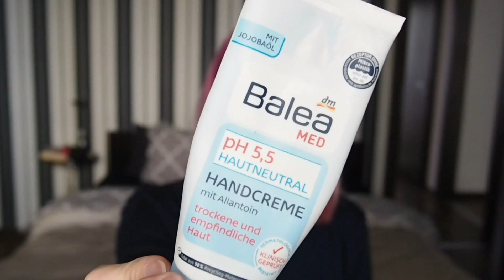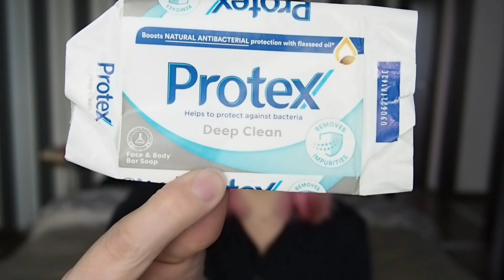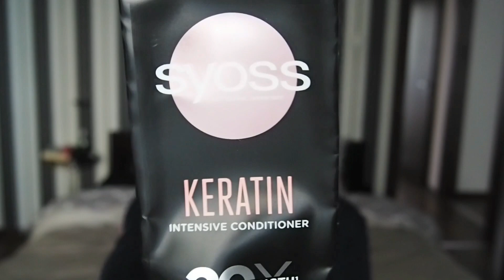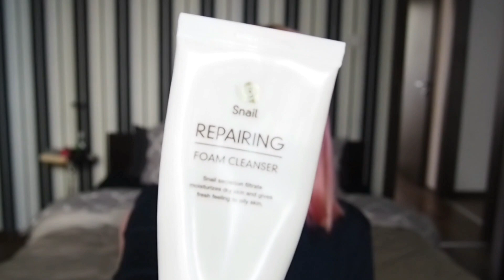SPOTREBOVANÉ | október 2022 #2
Ahojte,
vitajte pri dnešnom videu.
Spotrebovance 10/2022 sú tu 😊

Video je opäť trošku zrýchlené,pretože by to bolo asi už veľmi dlhé 🙈 Nájdete v ňom 25 recenzií 😊

Ďakujem za pozretie,sledovať ma môžete aj

Tik-Tok @lubka_lylynka

SPREJ NA OKNÁ A MONITORY

PROSTRIEDOK NA UMÝVANIE RIADU

GEL NA PRANIE

SPRCHOVÝ GEL NÁHRADNÁ NÁPLŇ

BALEA SPRCH.OLEJ

BALEA SWEET PARADISE PEELING
-nenašla som online dostupný tento konkrétny,ale majú novú limitku,tak vám sem dávam tú

RITUAL OF HAMMAM SPRCH.GEL/PENA

DOUGLAS LEILANI BLISS KRŔM NA RUKY

BALEA PH 5,5 KRÉM NA RUKY

KNEIPP IMUNITA ŠUMIVÉ MULTIVITAMÍNY

PROTEX DEEP CLEAN MYDLO

EBELIN ŠTETEC
-vynovená verzia štetca

DIOR FOREVER 24H WEAR HIGH PERFECTION 1W

CHARLOTTE TILLBUTY AIRBRUSH FLAWLESS
 2 NEUTRAL

MARIA NILA PINK POP COLOR REFRESH MASKA

GROW GORGEOUS DEFENCE ANTI POLLUTION LEAVE IN SPREJ

SYOSS KERATIN INTENSIVE KONDICIONÉR

ESSENCE HELLO GOOD STUFFMILKY FACE MOISTURIZER

-už sa nepredáva

GARNIER 2 MILLION PROBIOTICS MASKA NA TVÁR

CATRICE GEL TO OIL CLEANSER

GEL NA ČISTENIE PLETI

GEEK&GORGEOUS A GAME 5 0,05%

COSRX AC COLLECTION ACNE PATCH

ŽILETKA NA HOLENIE TVÁRE
-nemajú konkrétne tie,čo mám ja,tak pridávam podobné

AK BY STE SA ROZHODLI NIEČO OBJEDNÁVAŤ Z LOOKFANTASTIC.COM MÔŽETE PRI PRVOM NÁKUPE VYUŽIŤ KÓD LUBICA-R19 (PRI NÁKUPE NAD 30 £ BUDETE MAŤ ZĽAVU 10 £) JA POTOM TAK ISTO DOSTANEM 10 £ ZĽAVU.